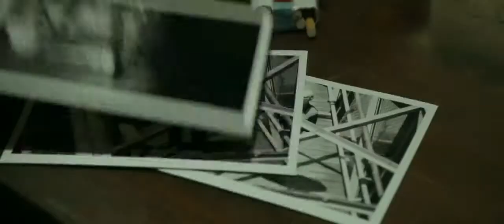Blood Ties Official US Release Trailer (2014) Mila Kunis, Clive Owen Movie HD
Two brothers, on either side of the law, face off over organized crime in Brooklyn during the 1970s